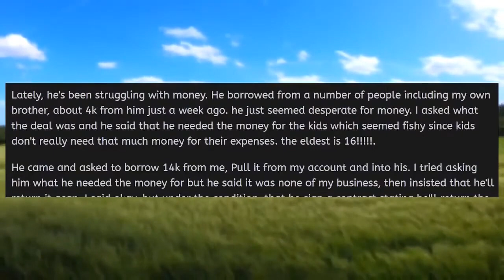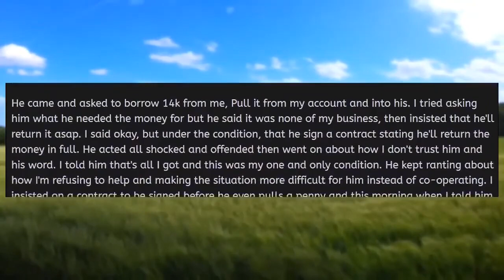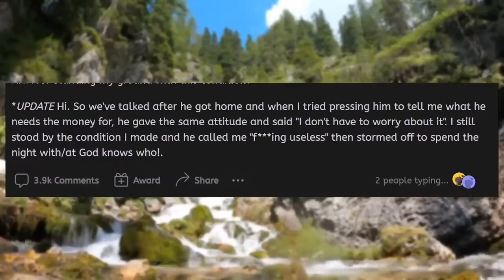My Husband Wants To Borrow $14K From Me, But Won't Tell Me Why